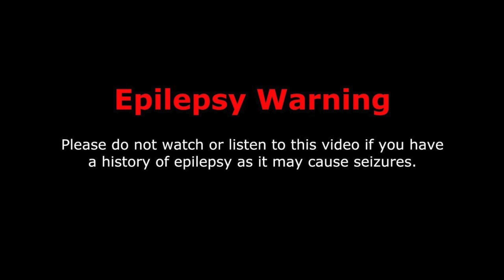ERASING MANKIND - "I.E.D" [Official Video Clip]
"I.E.D" is an abbreviation for a mental turmoil known as "Intermittent Explosive Disorder"

- Music Written & Performed by ERASING MANKIND

LYRICS:

Storming my head like a mad hurricane,
No consequences, No Logic ... my fist is clenched.

I don't know what's next,
It's lethal ... Believe me!

You won't see it coming
No warning ... calamity!

Drenched in sickness
Don't test my sanity!

Now you fuckin' hate me,
you are the real cause!

I'm not making a scene,
Not waiting for applause!

F**K YOU ALL
(BLEGH)

Here they come again
The waves of anger.

I feel it right now,
A bloody disaster.

I only wish there's a way out,
Of this asylum.

You can't tame a wild soul,
like a shark in an aquarium.

Bodies fall in front of me,
like I'm on ecstasy.

I don't feel the hit impact
violence is my sanctity

I can hear your wicked laughter
You don't know what's coming after.

I can hear them now screaming
I can see them now bleeding.

Terror,
Pain,
Hate,
These are the things that shaped me!

Anger,
Fear,
Blame,
From this empire of shame, I came!

Sick,
Deranged,
Enraged,
Face the filthy product that you made!

Look what I've become!

Gory visions are consuming me,
I see no other way.

Raise your head, kid ... No shame,
You're sick like me!

They only go where they're allowed to be
But we bend bars, Don't We?
So raise your middle finger,
To this f**kin' abhorrent society!

The innocence you spoiled found a way to survive!